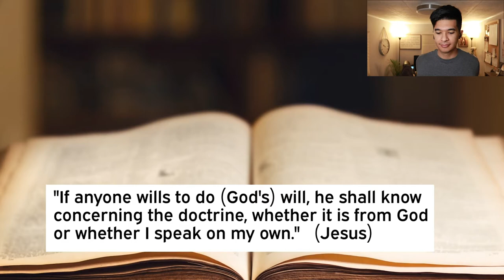HOW MANY WILL ACTUALLY GO TO HEAVEN? | APOSTOLIC REACTION VIDEO SERIES | VLOGMAS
I ran across this video and thought he had some great points & wanted to put my 3 cents into the bucket.

Winner announced on December 15th!